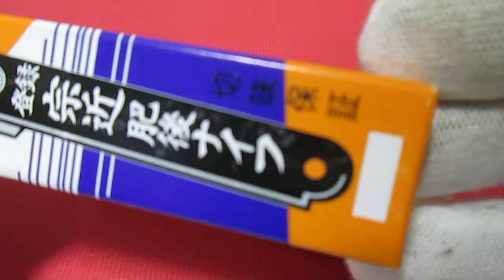japanese higonokami knife / higo knife Munechika 宗近